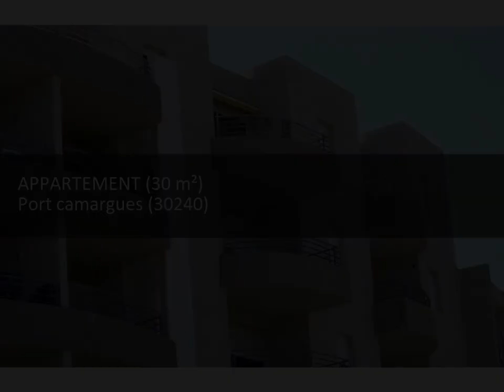Immobilier 100% entre particuliers - Achat et Vente Appartement F2 PORT CAMARGUES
Appartement F2 au 5ème et dernier étage avec ascenseur et, vue panoramique sur la mer. Séjour, cuisine américaine équipée, terrasse avec store, une chambre indépendante. Place de parking privée dans résidence sécurisée, en parfait état. Contact Direct Propriétaire : 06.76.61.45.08 Lien vers l'annonce sur notre